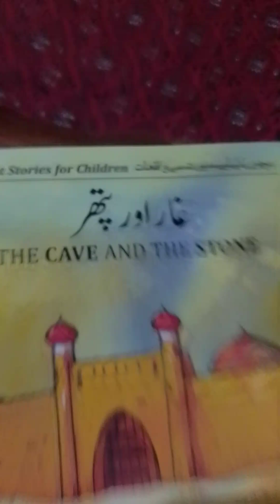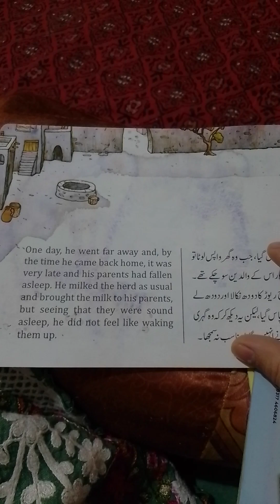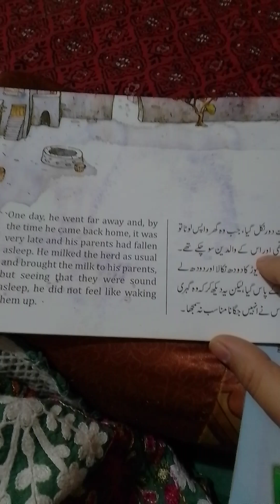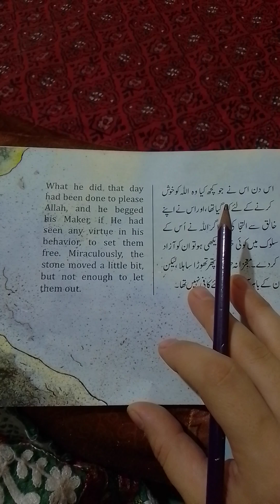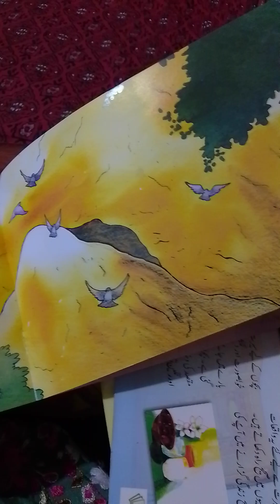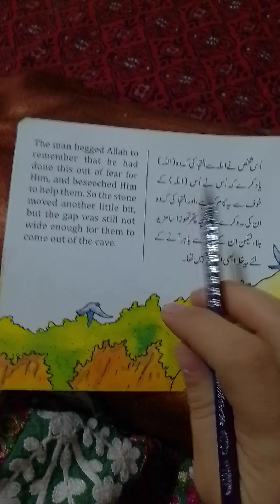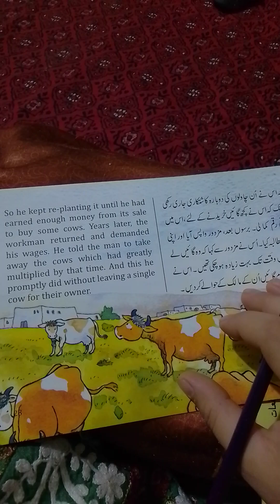read books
in this video you see my book reading video this is very use full video for every one and specially for children so must be watch my videos and give me feedback in comments people like to read books so i start this channel for reading books